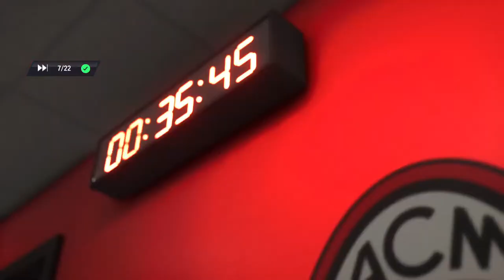Panthers eSports - FLC Premier Day 2 - 16 April 2024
After gathering 2 points from our first 2 games, we now gonna face: FLC Strenua & FLC Fearless eSports!